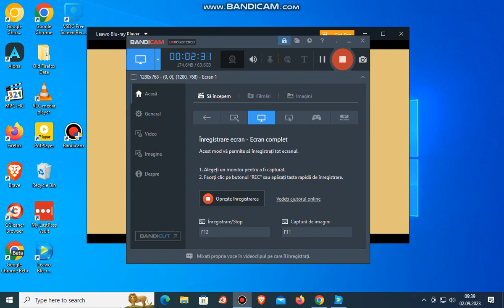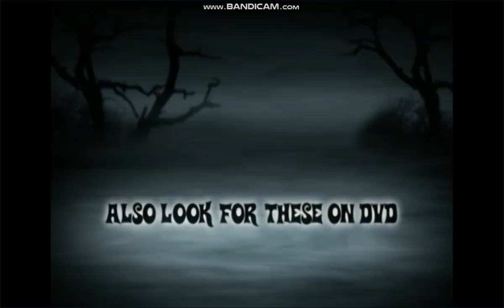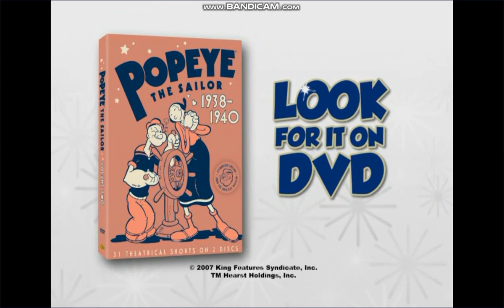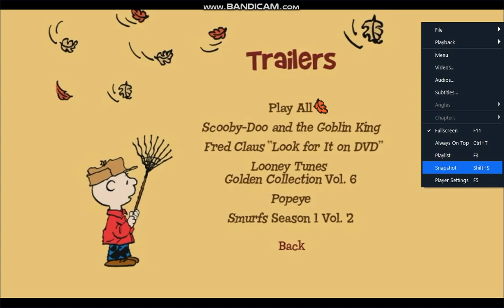Trailers From A Charile Brown Thanksgiving 2008 DVD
Trailers
1. Scooby-Doo And The Gobiln King Trailers
2. Fred Claus 'Look for it on DVD Trailer
3. Looney Tunes Golden Collection Vol 8 Trailer
4. Popeye Trailer
5. The Smurfs Season 1 Vol 2 Trailer
That's It